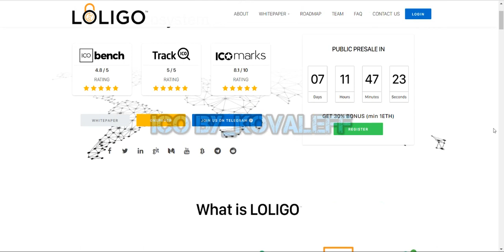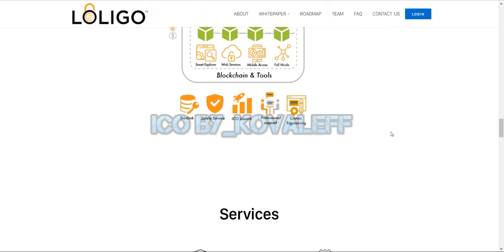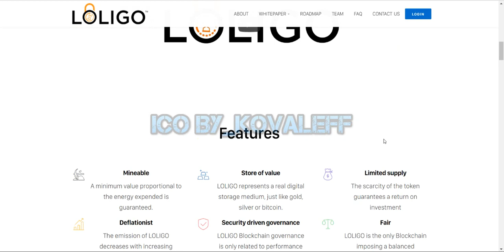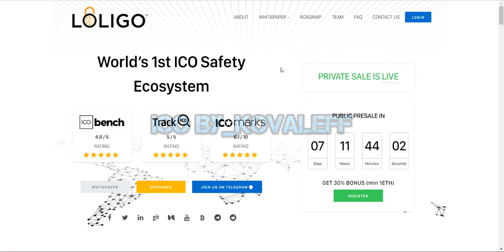Обзор проекта LOLIGO (Часть 2)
Официальные ссылки Автора:
Адрес Ethereum Кошелька: 0x9bc91B53149F76324065a8A8bf245562e157898f